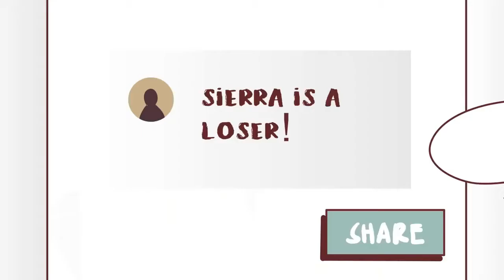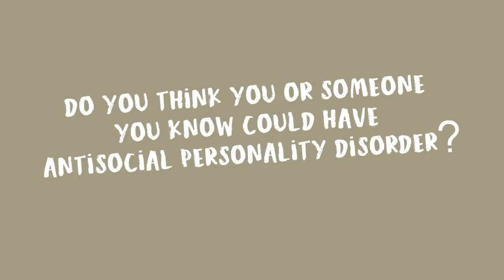8 Signs of Antisocial Personality Disorder. Are You Suffering From Antisocial Personality Disorder?!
8 Signs of Antisocial Personality Disorder. Are You Suffering From Antisocial Personality Disorder?!

Antisocial personality disorder is a mental condition in which a person has a lasting pattern of manipulating, exploiting, or violating the rights of others without any remorse and it is linked to sociopathy. While only 3% of men and 1% of women suffer from this disorder in the US  according to PsychologyToday, it is important for us to discuss it. In our previous video, we talked about what Antisocial Personality Disorder really is, so today, we want to look deeper into the signs of antisocial personality disorder.

De Brito, S. A., & Hodgins, S. H. E. I. L. A. G. H. (2009). Antisocial personality disorder. Personality, personality disorder and violence, 42, 133-153.

Hare, R. D. (1983). Diagnosis of antisocial personality disorder in two prison populations. The American Journal of Psychiatry.

Hart, S. D., & Hare, R. D. (1996). Psychopathy and antisocial personality disorder. Current opinion in Psychiatry, 9(2), 129-132.

Luntz, B. K., & Widom, C. S. (1994). Antisocial personality disorder in abused and neglected children grown up. The American journal of psychiatry.

Meloy, J. R., & Yakeley, A. J. (2011). Antisocial personality disorder. A. A, 301(2).

Widiger, T. A., Cadoret, R., Hare, R., Robins, L., Rutherford, M., Zanarini, M., … & Hart, S. (1996). DSM—IV antisocial personality disorder field trial. Journal of Abnormal Psychology, 105(1), 3.

Antisocial Personality. (2019, November 21).

Mayo Clinic Staff. (2019, December 10). Antisocial personality disorder.

Skodal, A. (2020, January). Antisocial Personality Disorder.

"antisocial"
"8 Signs of Antisocial Personality Disorder"
"personality disorder"
"antisocial behavior"
"anti social"
"disorder"
"antisocial disorder"
"psych2go"
"personality"
"psychology"
"health"
"antisocial signs"
"signs of antisocial personality disorder"
"signs you are antisocial"
"antisocial people"
"behavior"
"sociopath"
"sociopathy"
"psychopath"
"psychopathy"